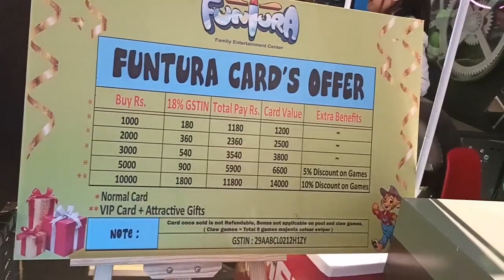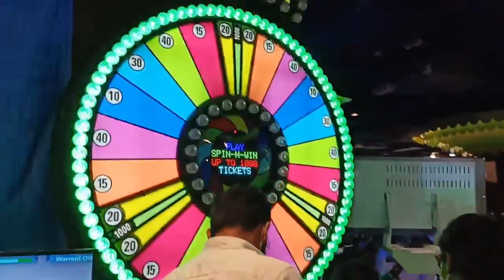LULU HYPER MARKET || Bangalore || FUNTURA || Price details || Full video || Games zone || my vlog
In this video I am  showing you complete video of Funtura games zone in Lulu hyper market Bangalore..

price details also mentioned in this video